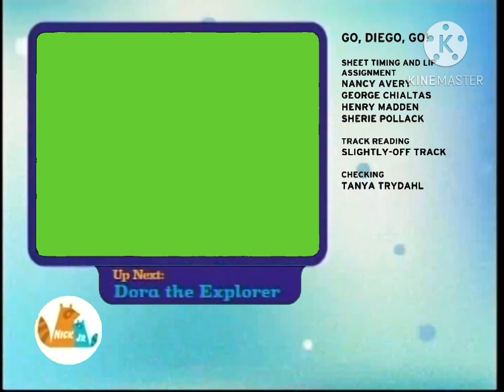Nick Jr Split Screen Credits (2007)/w Go Diego Go Credits/UP NEXT Dora The Explorer Template